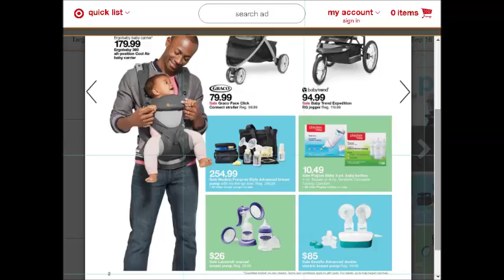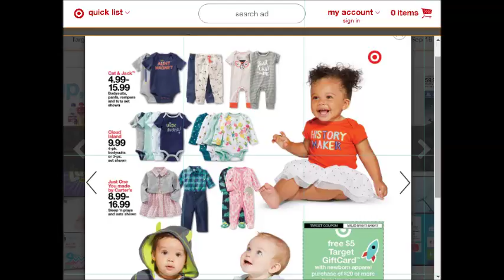target weekly deals AD coupons preview 0910 0917 2017 vol1